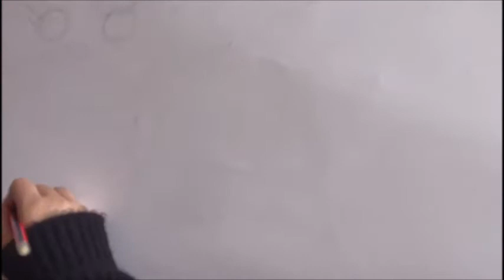День учителя!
С праздником, учителя! Спасибо хотим сказать за то, что каждый день вы рядом с нами, терпите наши шалости, с пониманием относитесь на уроках, особенно, когда что-то не понимаем или не выучили. Пусть в вашей жизни только улыбки встречают, а ученики всегда будут все знать и не будут подводить!